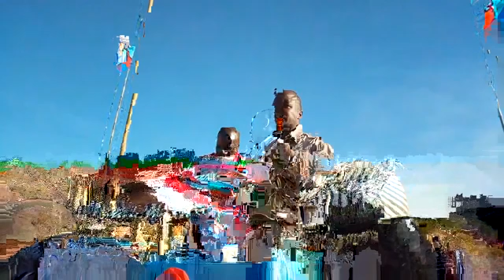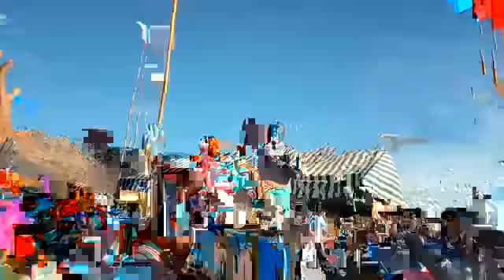MSIGWA NA HECHE WAWAOMBA WANA IRINGA KUMUUNGA MKONO TUNDU LISSU